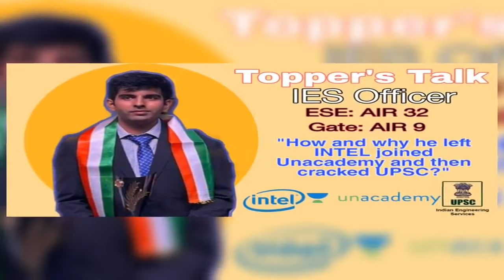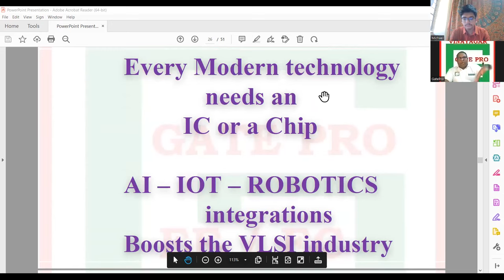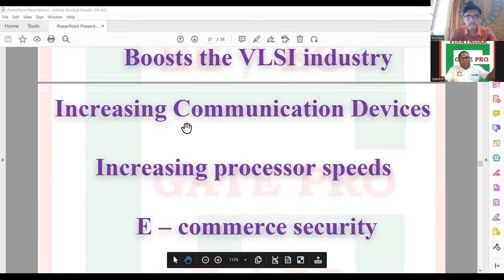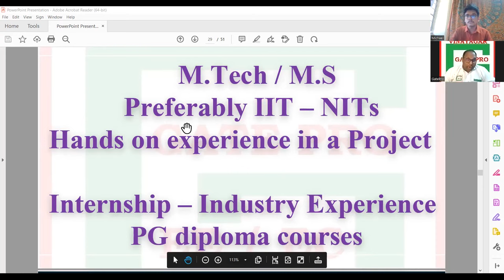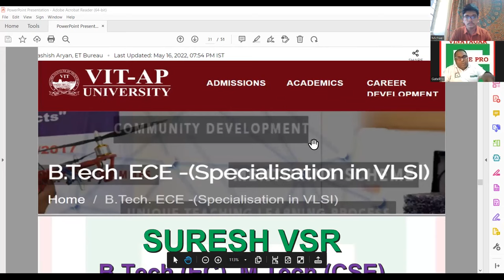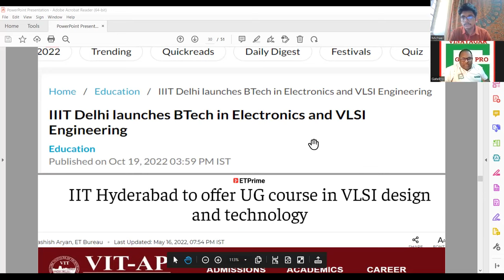Global Semiconductor Market Value Vs Indian Semiconductor Market Value | Best VLSI Courses in India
Global Semiconductor Market Value Vs Indian Semiconductor Market Value | Best VLSI Courses in India | EXPERT'S TALK | SURESH VSR | VLSI JOBS | GATE PRO

Best VLSI Training in INDIA | 100% Placement Assistance | Job Oriented Advanced VLSI Courses by TOP Working Experts

For detailed Syllabus and queries

We at VLSI FOR ALL organize World's Biggest VLSI Mega Recruitment Fair to Connect VLSI aspirants to top VLSI companies.